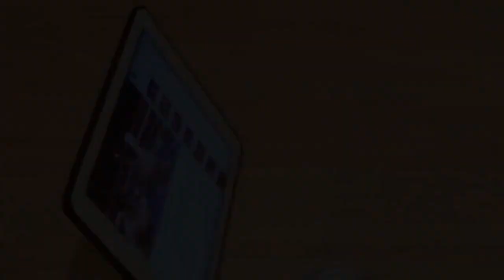compilation funny moments